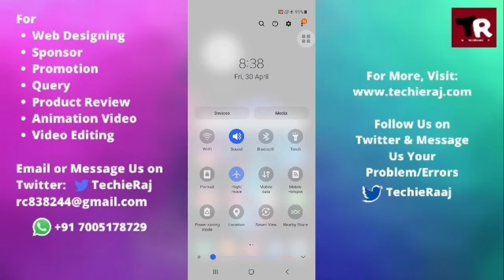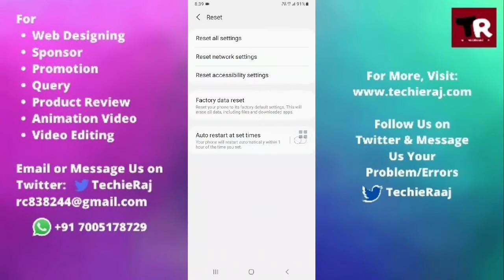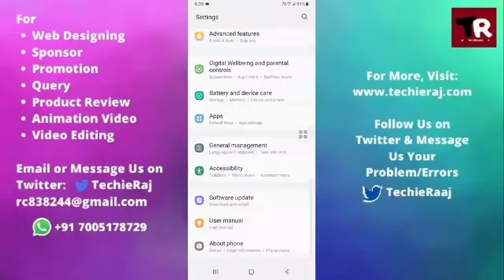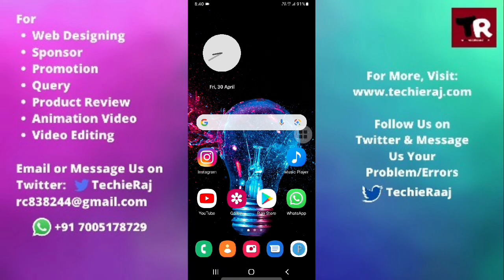Samsung J6 Plus Cellular Network Not Available Problem Solved